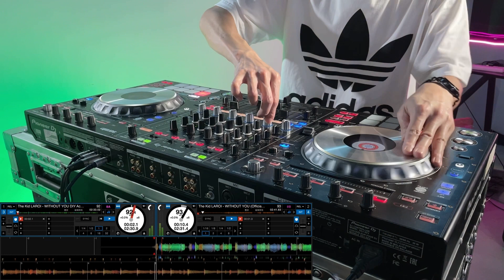【DJ 教學影片】聽歌學混音Stay-The Kid LAROI神曲是這樣練成的, 你都可以!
這是我全新一輯的教學視頻, 希望大家喜歡混音的朋友都可以學懂DJ 混音的理論!

歌曲
STAY
音乐人
The Kid LAROI, Justin Bieber
由以下相关方许可给 YouTube：

Official video for "WITHOUT YOU" by The Kid LAROI.

Executive Produced By: Grade A Productions, Brandon “Bibby” Dickinson, George “G Money” Dickinson & Peter "Pete" Jideonwo

Director: Steve Cannon
Editor: Griffin Olis, Steve Cannon
Producer: Nolan Riddle
Dir. Of Photography: Logan Meis
Steadicam: Aser Santos Jr
Colorist: Jack Dalton
Production Manager: Max McGuire